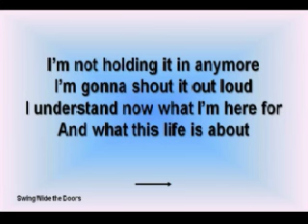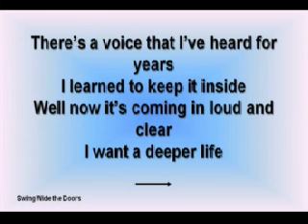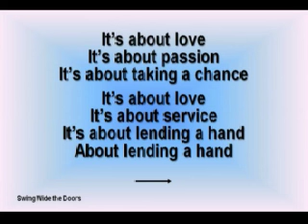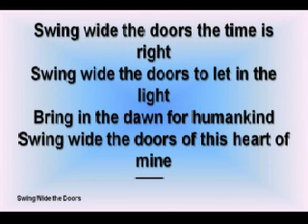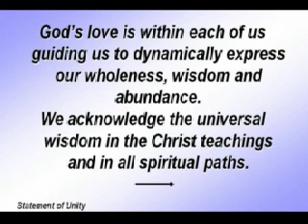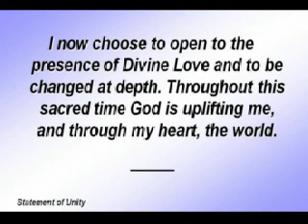Unity Center 10/10/10 09:43AM